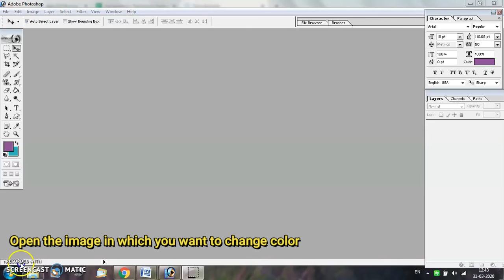Replacing Image color using Adobe Photoshop 7.0